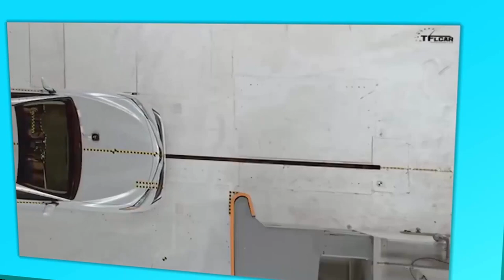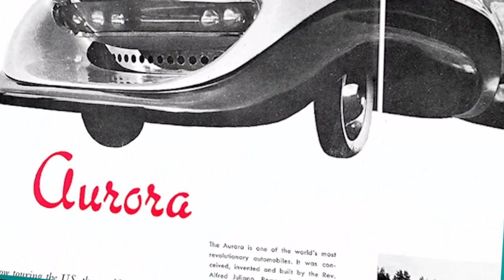Aurora Kisah Membangun Mobil Teraman pertama Di Dunia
Video ini akan membahas kisah Aurora, sebuah mobil yang dibangun oleh seorang pendeta bernama Father Alfred A. Juliano pada tahun 1957. Mobil Aurora dirancang untuk menjadi mobil teraman di dunia dengan mengorbankan hal-hal seperti kecepatan dan desain demi memprioritaskan keamanan pengemudi dan penumpangnya. Dalam video ini, Anda akan mengetahui lebih lanjut tentang bagaimana Father Juliano membangun mobil Aurora dan fitur-fitur keamanannya yang revolusioner pada masanya. Kisah Aurora juga menjadi inspirasi bagi banyak orang dalam memprioritaskan keselamatan dalam membangun mobil. Simak video ini untuk mengetahui lebih lanjut tentang mobil Aurora dan kisah menarik di balik pembuatannya.